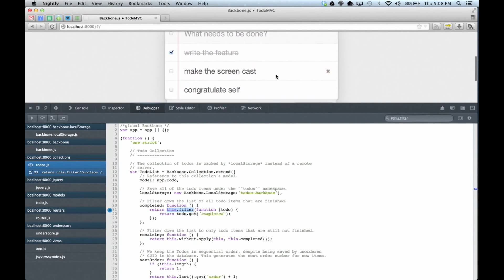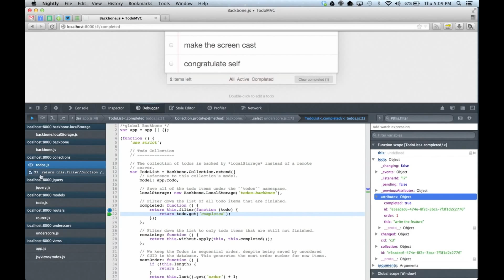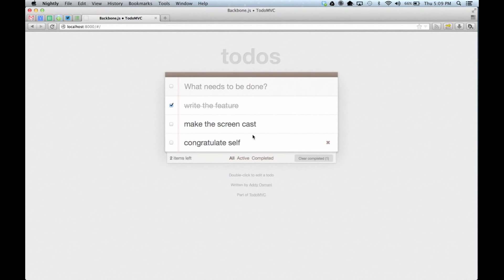Firefox developer tools features - Blackboxing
The Mozilla developer tools have a new feature that allows you to remove certain resources from the step by step debugger by "blackboxing" them. In this screencast Nick Fitzgerald of the developer tools team shows you how to use it.

Find out about more developer tools features in Firefox 25 on the hacks blog